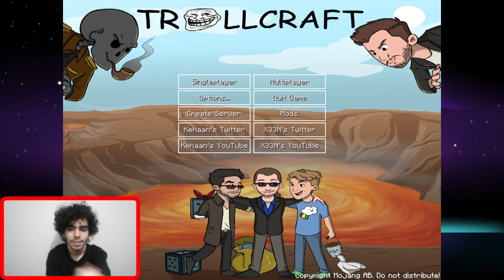Raiding A Stronghold + Looking For Division Sigil| Trollcract ep. 4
I want to fly, so I look for a division sigil in a stronghold so I can make unstable ingots.